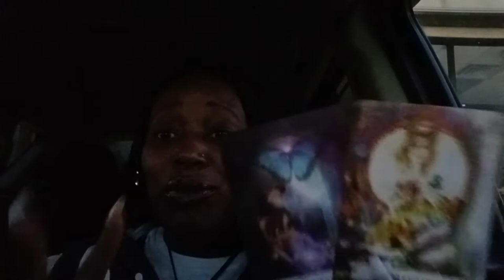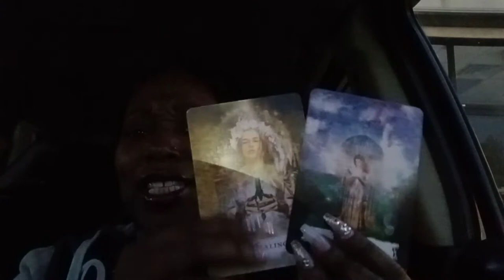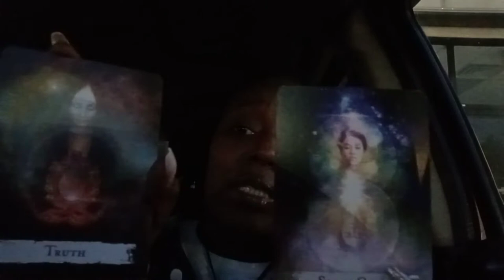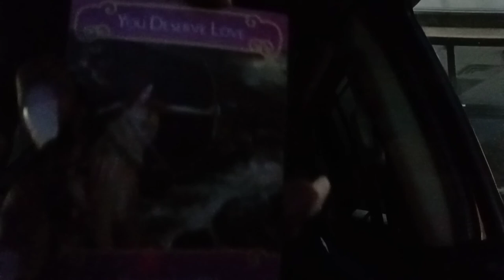looking for closure and releasing an ex👑💫💞